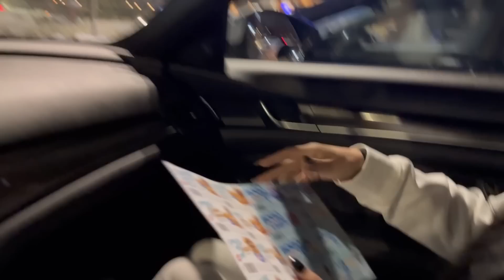Snow Krke Ek Jruri Cheej ho gyi Late🇨🇦 || Friend di Anniversary Celebration🥳